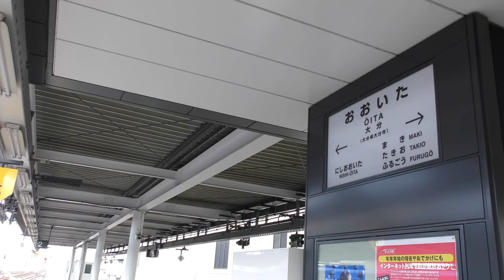ソニック883系／大分駅発着(Sonic Express at Oita Station)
JR九州大分駅、883系ソニック7両編成の発着映像です。

Everyday Update!